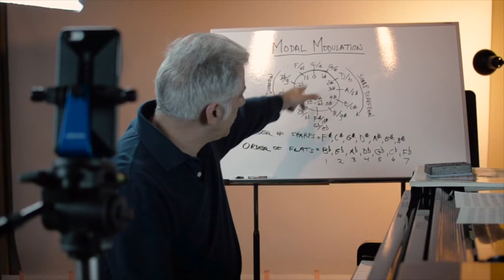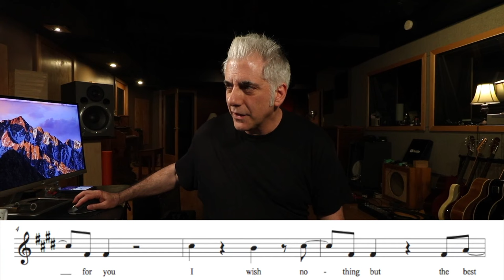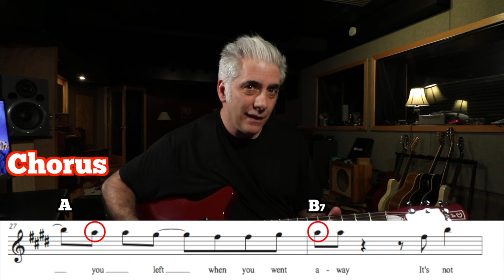What Makes This Song Great? "You Oughta Know" Alanis Morissette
In this episode of "What Makes This Song Great?" we explore the music of Alanis Morissette.

My Beato Club supporters:
Justin Scott
Terence Mark
Farren Mahjoor
Jason Murray
Lucienne Kilpatrick
Alexander Young
Jason Wagner
Todd Ladner
Rob Kline
Nicholas Long
Tim Benson
Leonardo Martins da Costa Rodrigues
Eddie Perez
David Solomon
MICHAEL JOYCE
Stephen Stubbs
colin stead
Jonathan Wentworth-Linton
Patrick Payne
MATTHEW KARIS
Matthew Barouch
Shaun Samuels
Danny Kurywchak
Gregory Reedy
Sean Coleman
Alexander Verbitskiy
CL Turner
Jason Pappafotis
John Fulford
Margaret Carno
Robert C
David M Combs
Eric Flatt
Reto Spoerli
Jon Beezley
Peter DeVault
Eric Nabstedt
Eric Beggs
Rich Germano
Brian Bloom
Peter Pillitteri